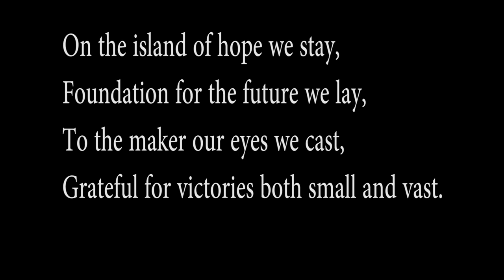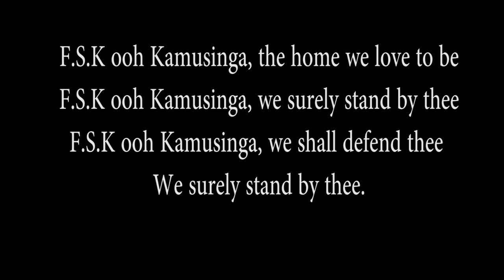FRIENDS SCHOOL KAMUSINGA ANTHEM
Composed and arranged by Mr. Simon Ndege, Isaac Shitubi and Mark M. Chetambe
Produced and recorded by Aluda 4W Class of 2012